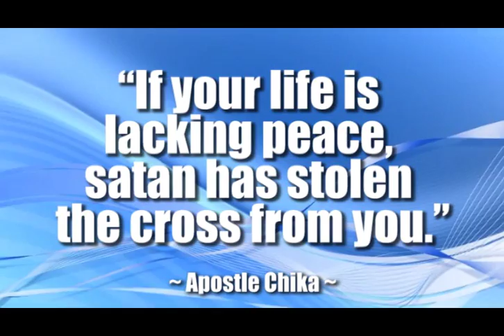RHFAN Announcements - Week of July 24, 2016